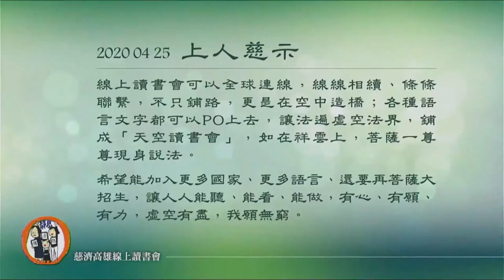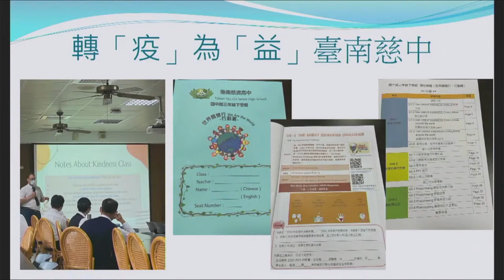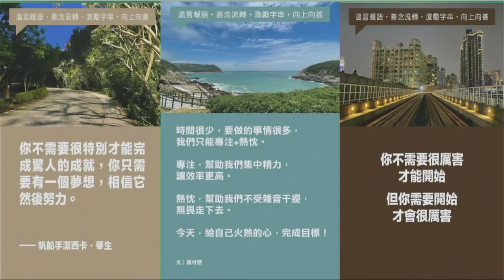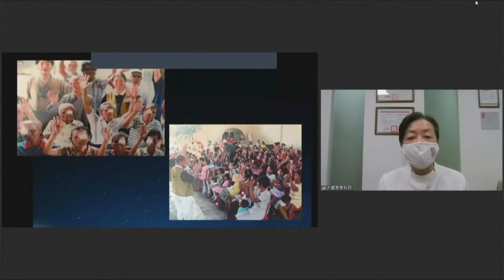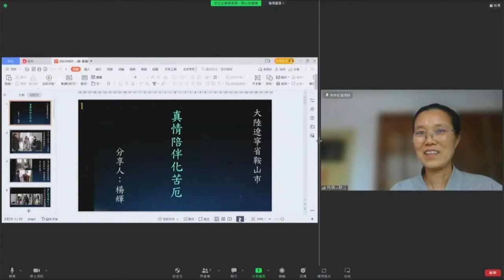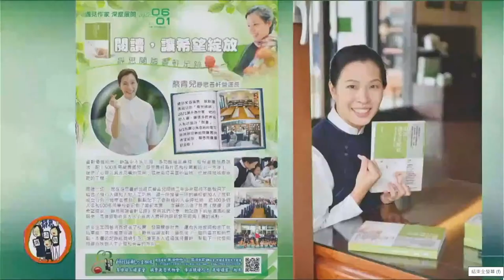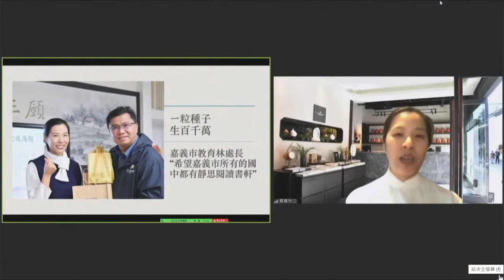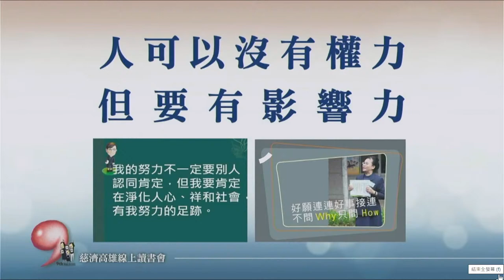20220601 高雄線上讀書會英語口譯直播－Li Qiongxun & Li Dingming & Hong Ruocen & Yang Hui & Cai Qinger & Xu Yuncai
1.Positive Feedbacks by  Lu Meiyun, the guiding reader
2. Call Out—“ Put Dharma in Education in USA” by Li Qiongxun, CEO of the Mission of Education of Tzu Chi, USA
3. “Good Deeds Require Everyone’s Efforts” by Chen Shuman, the guiding reader
4. “ Make Resources Sustainable- Part 3” by Li Dingming and Hong Ruocen, GM and Chief Design Director of Daai Technology
5. Call Out— “ Relieve Suffering with Compassion” by Yang Hui, Tzu Chi Volunteer from Anshan, China
6. “Reading and Hope: A Footprint of Jing-Si Bookstore” by Cai Qinger, COO of Jing-Si Books & Cafe
7. “ When Seeds Blossom” by Xu Yuncai, volunteer of Tzu Chi Teacher’s  Association